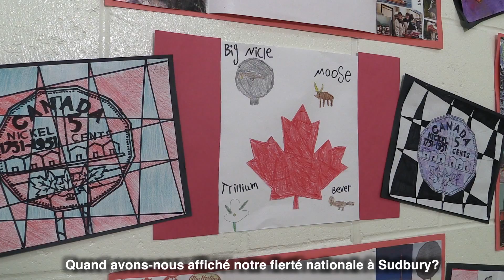Sudbury ON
Flag of Canada - Hometown Proud
Celebrating the 50th Anniversary of the Flag of Canada in 2015
Drapeau du Canada – Fierté du patrimoine
Célébration du 50e anniversaire du drapeau du Canada en 2015